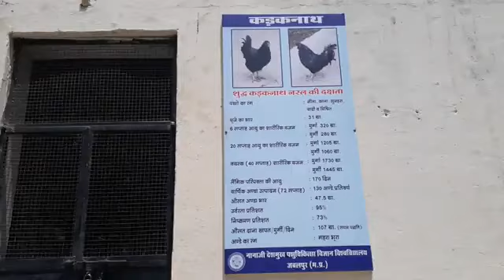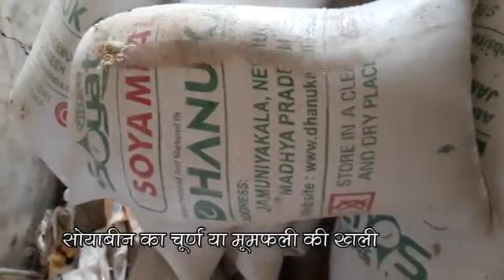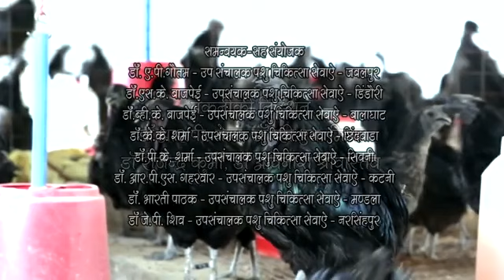जबलपुर में कड़क नाथ मुर्गीपालन